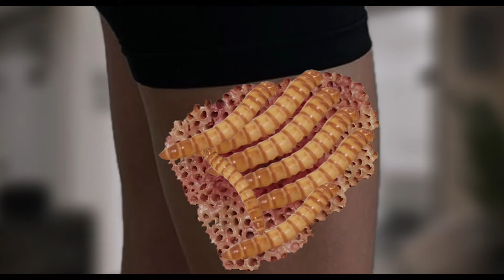Animation for removing worms and cleaning the thigh…Asmr